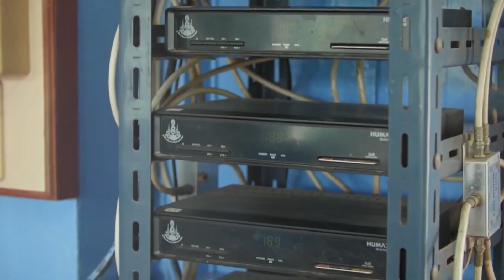มองโลกมองเรา310861 สดช.จัด Space Exhibition โชว์พัฒนาการอวกาศของไทย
สดช.จัด Space Exhibition โชว์พัฒนาการอวกาศของไทย

นิทรรศการนานาชาติด้านกิจการอวกาศ “Space Exhibition” นี้
นอกจากความรู้ด้านเทคโนโลยีอวกาศแล้วสดช.ยังจะจัดแสดงพัฒนาการความก้าวหน้าในกิจการอวกาศของไทย ที่บ่งบอกว่าประเทศไทยไม่ได้ล้าหลังและเป็นประเทศหนึ่งที่ก้าวทันโลกเนื่องจากไทยมีวิวัฒนาการด้านอวกาศยาวนานมาถึง 180 ปี พร้อมกับยังคงพัฒนาอย่างต่อเนื่อง...
ก็ขอเชิญชวนทั้งเยาวชน และประชาชน ไปร่วมชมกันได้
ตั้งแต่วันที่ 19-23 กันยายน 2561 ณ อาคารชาเลนเจอร์ อิมแพค เมืองทองธานี